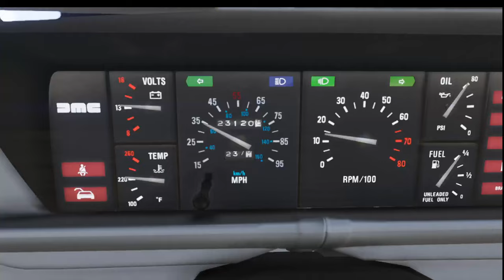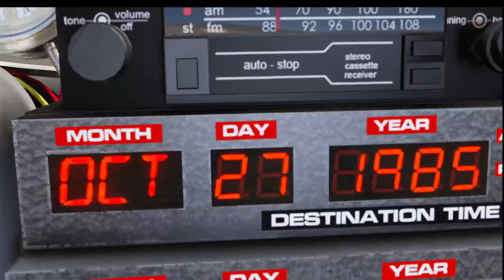Back To The Future V MOD Train Mission GRAND THEFT AUTO V